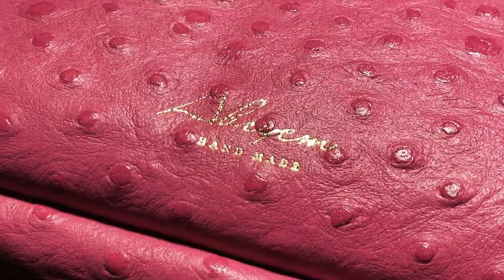Cinematic bag B ROLL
Sony A6000